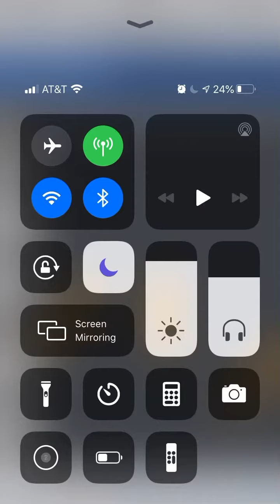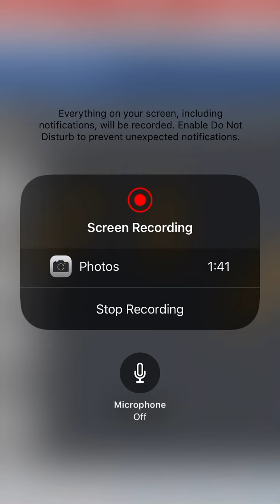I made music again but it’s cooler